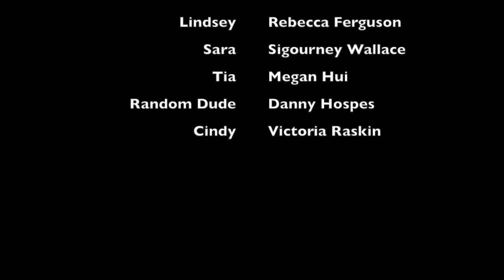Ep 5 “let’s talk” Adventures of Charlie & Shane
Episode five
“Let’s talk”